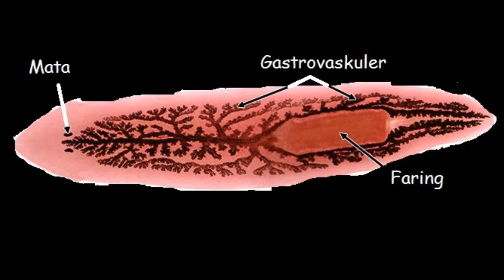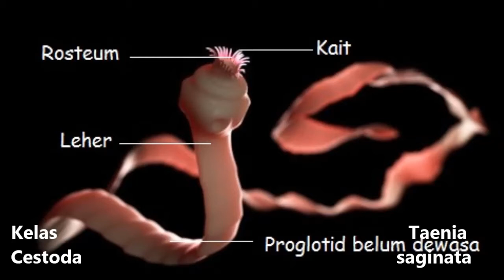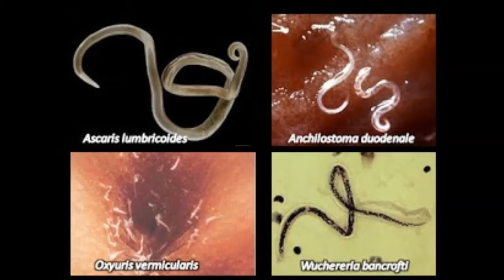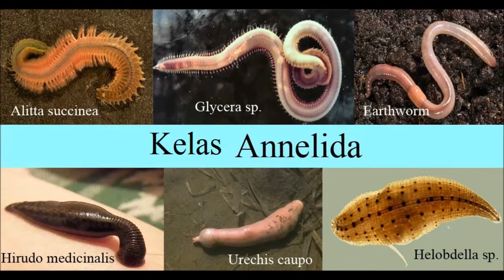WORM (PHYLUM PLATYHELMINTHES, PHYLUM NEMATYHELMINTHES DAN PHYLUM ANNELIDA)